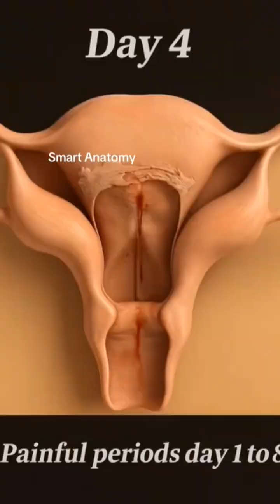What Painful Periods Really Look Like Insidethe Uterus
What Painful Periods Really Look Like Inside

the Uterus